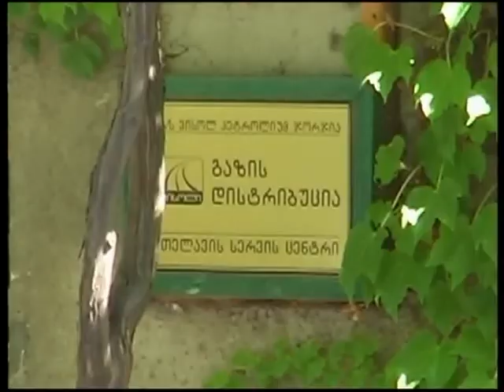გაზის გათიშვა ერთი დღით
კახეთის ნაწილს ბუნებრივი აირის მიწოდება შეუწყდა